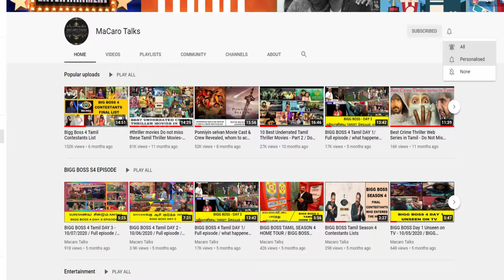Karthiயின் கொம்பன்2 கதை ரெடி I Thalapthy65 ல் 2வது Heroine யார் தெரியுமா I Mudhalvan2ல இவர்தான் Hero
Karthiயின் கொம்பன்2 கதை ரெடி I Thalapthy65 ல் 2வது Heroine யார் தெரியுமா I Mudhalvan2ல இவர்தான் Hero I Chiyaan60 updates I